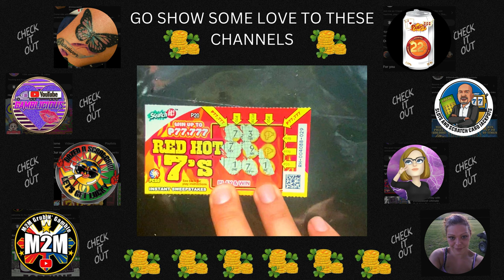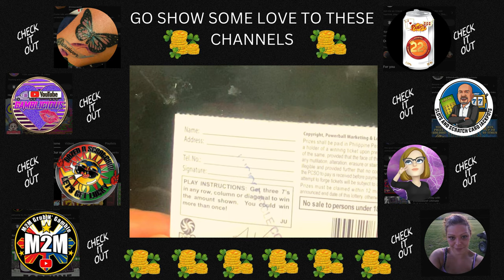MONEY FROM SCRATCH? LET'S FIND OUT! ✨ PERA SA SCRATCH? ALAMIN NATIN!